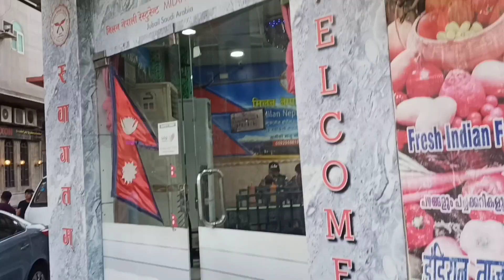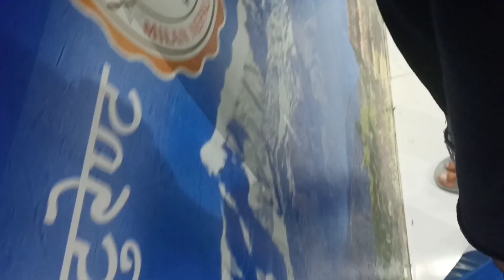first time नेपाली चिकन मोमोज खाया ये किया निकल गया 😱| सऊदी अरब में || Milan Nepali Restaurants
Camera
Thumbnail /PicsArt / pixellab
Editing/ Kinemaster / vnediter
Location/ Bihar Darbhanga

 nesar_vlog01)

keep supporting 🙏❤️🔥